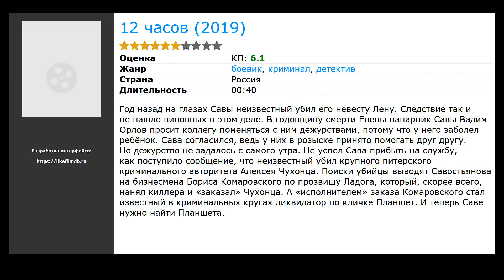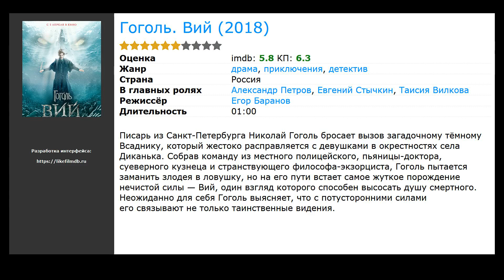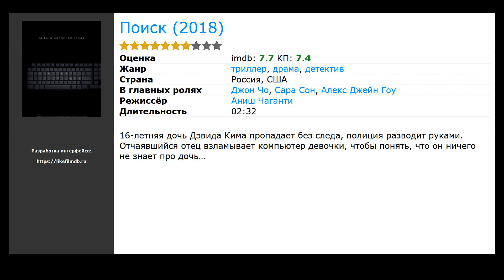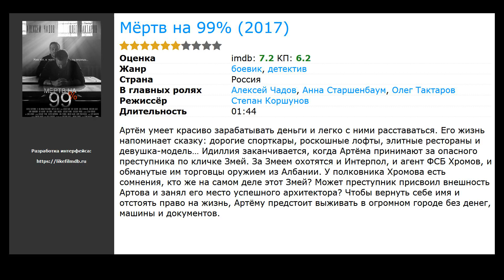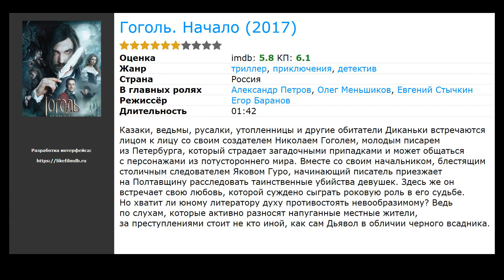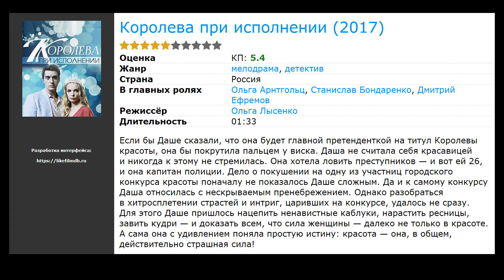20 лучших русских фильмов детективных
Список лучших русских фильмов детективных, отобранных посетителями нашего сайта:

00:00 Вступление
00:10 Прыжок богомола (2019) / жанр: детектив / в главных ролях: Павел Чинарёв, Татьяна Лялина, Александра Никифорова
00:23 12 часов (2019) / жанр: детектив, криминал, боевик / в главных ролях: Эдуард Флёров, Александр Пашков, Юрий Батурин
00:42 Выше неба (2019) / жанр: драма, мелодрама, детектив / в главных ролях: Виктория Толстоганова, Алексей Агранович, Таисия Вилкова
01:01 Потерянный остров (2019) / жанр: драма, триллер, детектив / в главных ролях: Даниил Масленников, Наталья Фрей, Татьяна Догилева
01:14 Гоголь. Вий (2018) / жанр: детектив, приключения, драма / в главных ролях: Александр Петров, Евгений Стычкин, Таисия Вилкова
01:59 Профайл (2018) / жанр: ужасы, триллер, детектив / в главных ролях: Валин Кэйн, Шазад Латиф, Кристин Адамс
02:18 Поиск (2018) / жанр: триллер, драма, детектив / в главных ролях: Джон Чо, Сара Сон, Алекс Джейн Гоу
02:32 Гоголь. Страшная месть (2018) / жанр: детектив, приключения, триллер / в главных ролях: Александр Петров, Олег Меньшиков, Евгений Стычкин
02:45 Ищейка 3 (2018) / жанр: детектив / в главных ролях: Анна Банщикова, Александр Макогон, Дмитрий Миллер
02:58 Синичка 2 (2018) / жанр: детектив, криминал, мелодрама / в главных ролях: Глафира Тарханова, Сергей Губанов, Татьяна Лютаева
03:17 Три дня до весны (2017) / жанр: военный, детектив / в главных ролях: Евгений Сидихин, Юрий Ицков, Владислав Абашин
03:33 Мёртв на 99%  (2017) / жанр: боевик, детектив / в главных ролях: Алексей Чадов, Анна Старшенбаум, Олег Тактаров
03:46 Один против всех  (2017) / жанр: боевик, детектив, криминал / в главных ролях: Михаил Пореченков, Илья Шакунов, Виктория Тарасова
03:59 Куба  (2017) / жанр: детектив / в главных ролях: Алексей Макаров, Александр Лыков, Екатерина Кузнецова
04:12 Кроткая (2017) / жанр: драма, детектив / в главных ролях: Василина Маковцева, Валериу Андрюцэ, Сергей Колесов
04:28 Знакомство (2017) / жанр: детектив, триллер / в главных ролях: Сергей Маковецкий, Павел Баршак, Агния Кузнецова
04:41 Гоголь. Начало (2017) / жанр: приключения, триллер, детектив / в главных ролях: Александр Петров, Олег Меньшиков, Евгений Стычкин
04:54 Королева при исполнении (2017) / жанр: детектив, мелодрама / в главных ролях: Ольга Арнтгольц, Станислав Бондаренко, Дмитрий Ефремов
05:13 Аномалия (2017) / жанр: приключения, детектив, семейный / в главных ролях: Даниил Меркулов, Александра Абрамейцева, Даниил Белых
05:26 По ту сторону смерти (2017) / жанр: детектив, триллер / в главных ролях: Сергей Гармаш, Светлана Ходченкова, Виктор Добронравов